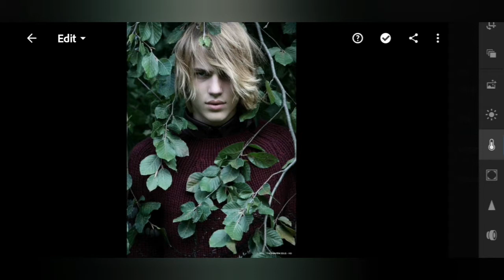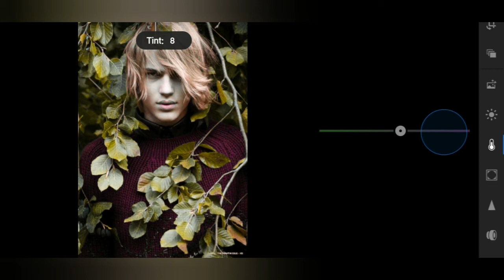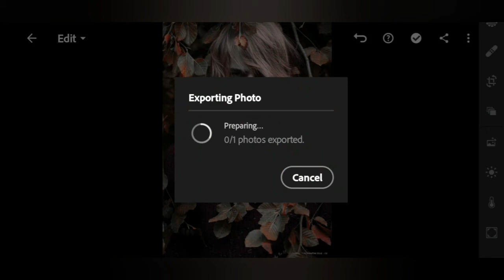Lightroom Frozen Dark || Photo Editing Tutorial || Preset Download Free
For...

-Lightroom Moody Colour grading
-Lightroom Presets Creating
-Snapseed photo editing
-Snapseed Realest Colour grading

App links.

-Search Way!
-For Lightroom Photo Editing